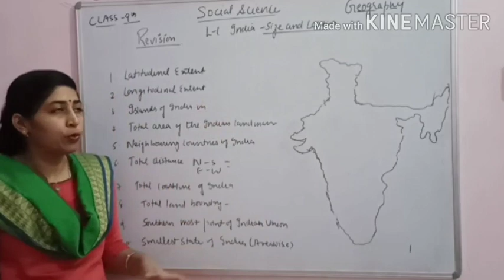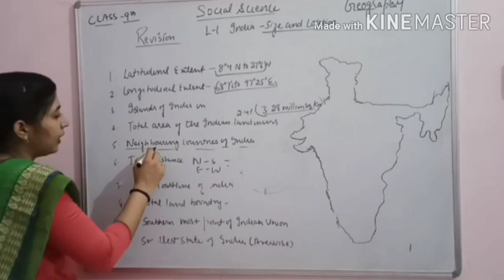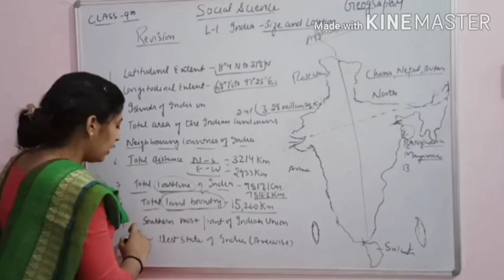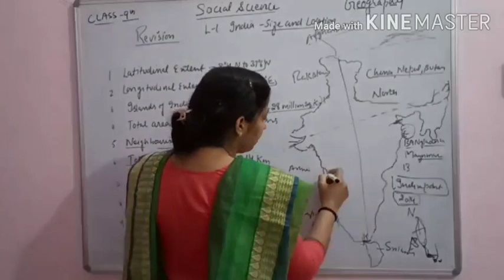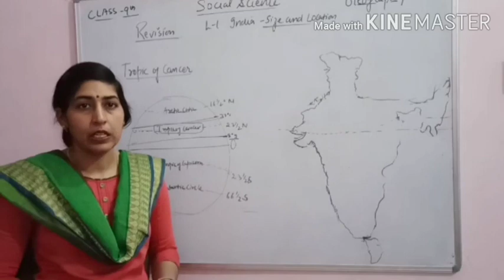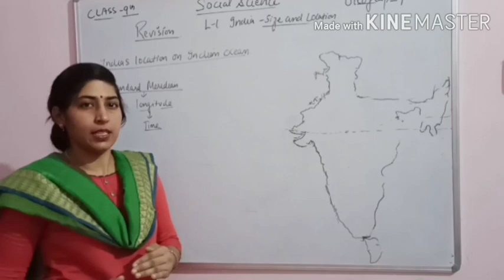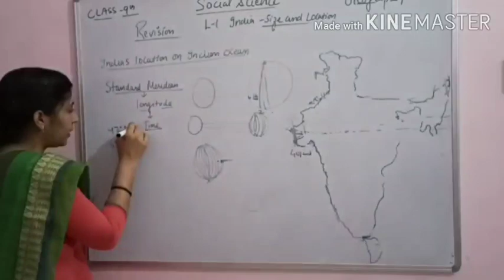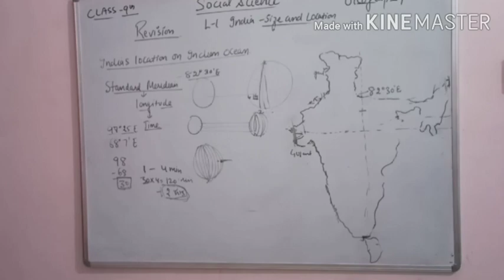Class 9th Revision